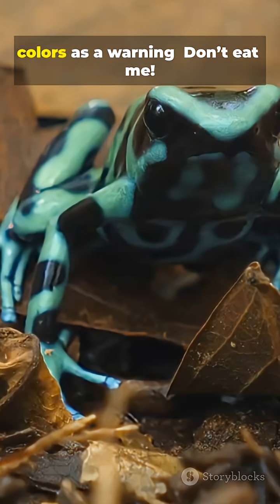You Won't Believe These Frog Facts!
Learn about frog tongues, life cycles, habitats, and amazing superpowers in just one minute. Created with 100% generated clips and playful sound design, this animated short is ideal for classrooms, parents, and curious young explorers.